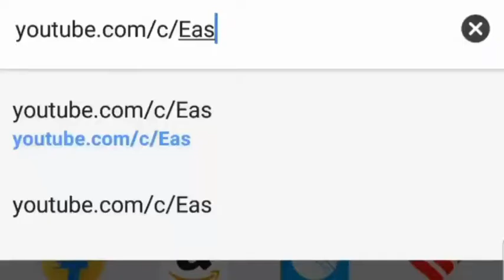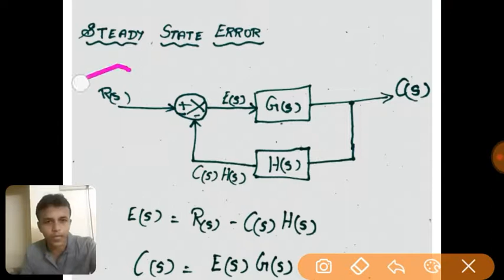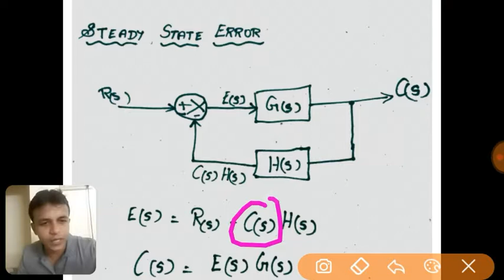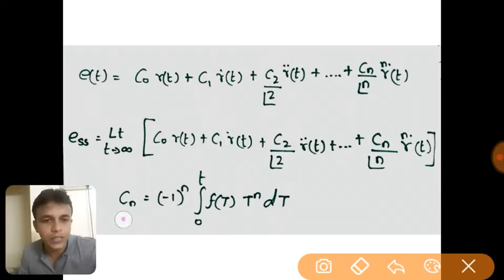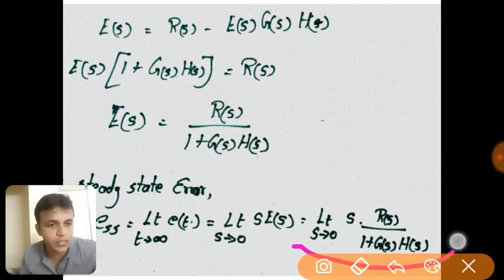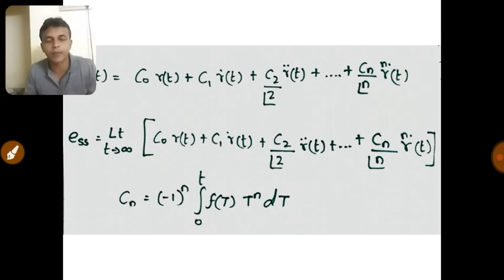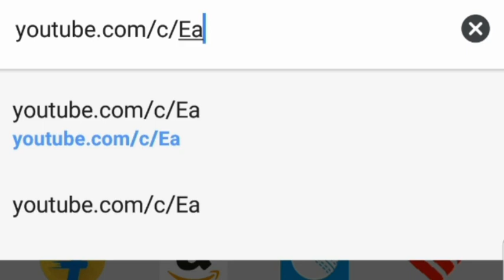STEADY STATE ERROR - THEORY | IN TAMIL